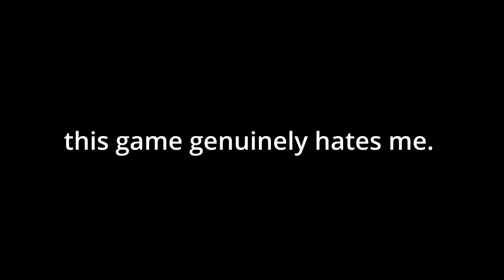Craziest Run I've Ever Had...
This is the craziest No Coin Run I've ever had... I highly recommend watching until the end.